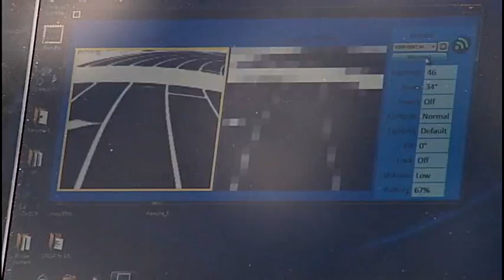P 430 BLIND MAN